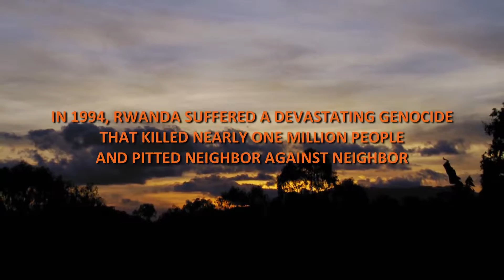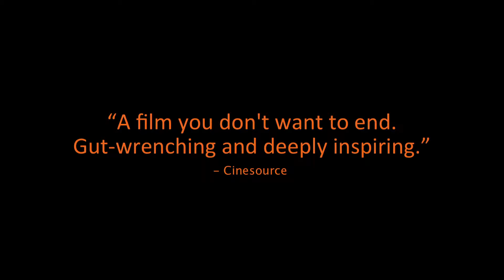Panel 7: Ingoma Nshya